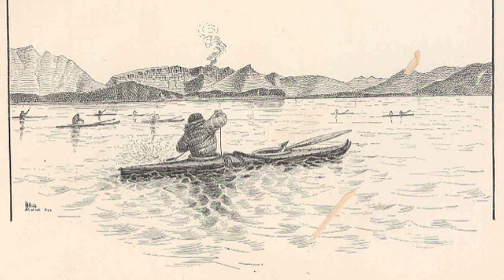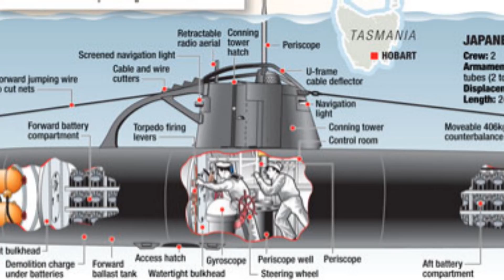A Place Where Time Stands Still: Aleutian Islands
Thank you so much for joining me on this adventure. Please don’t forget to like this video, and subscribe to my YouTube channel, “Beyond Civilization”, if you’re enjoying my content, as well as clicking on the notification bell to be notified of any future videos that I produce.

Select photos/videos courtesy of:

Michael Gordon
Paxson Woelber
Jamieadams99
Pabobfin
Chiefhuggybear
David Swarthout
Etaohc
born1945
Thester11
GPA Photo Archive
Grettarson
Don Ramey Logan
Joseph from Cabin On The Road, USA
Ronan Dugan, USFWS
Mike Baird from Morro Bay, USA
Rylee Isitt
Archival footage courtesy of National Archives

Public Domain

MUSIC CREDITS

Artist: Paul Ruskay

Artist: Paul Ruskay